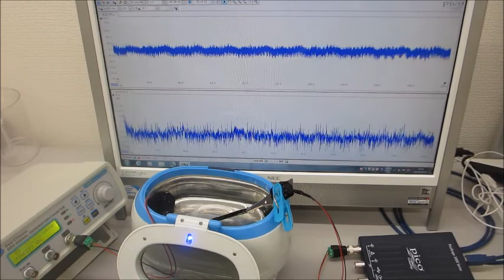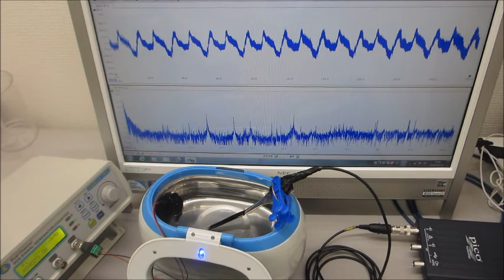超音波の伝搬現象を測定・確認する実験（ultrasonic-labo）